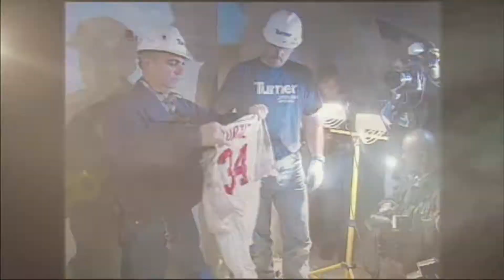SWEET LEFTY SWINGS! NO DOUBT HOMERUNS!!! (Cano, Soto, Ortiz, Ohtani, AND MORE)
Sweet lefty swings in baseball hitting no doubt homeruns.
420+ homeruns
-Robinson Cano
-David Ortiz
-Michael Conforto
-Shohei Ohtani
-Cody Bellinger
-Anthony Rizzo
-Juan Soto
-Carlos Gonzalez